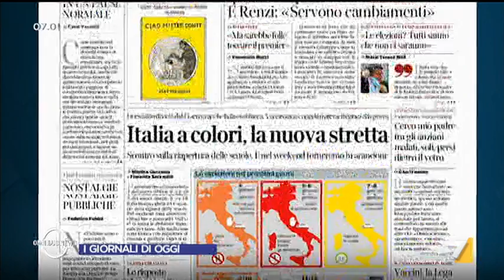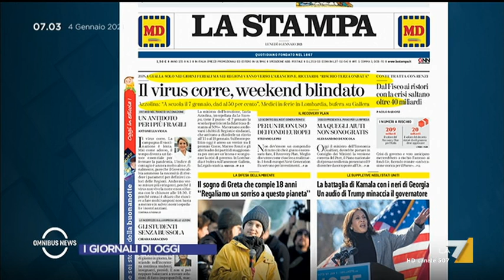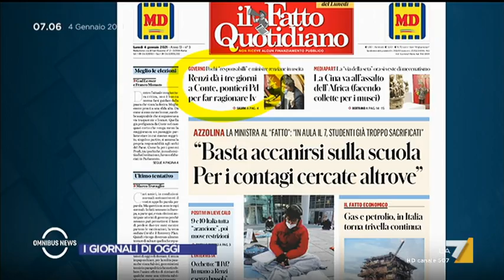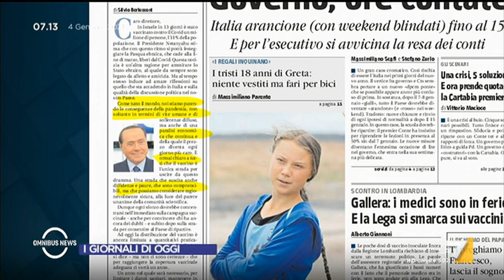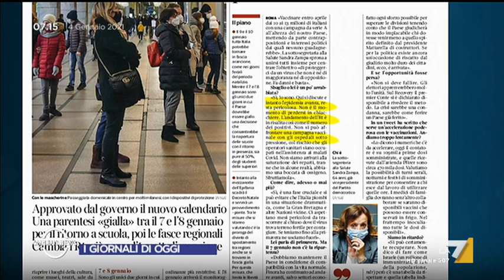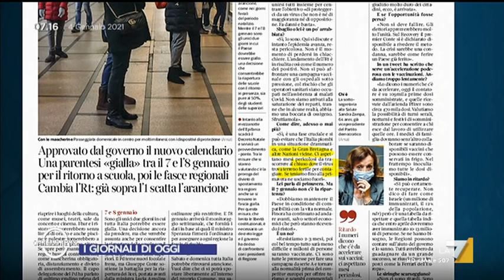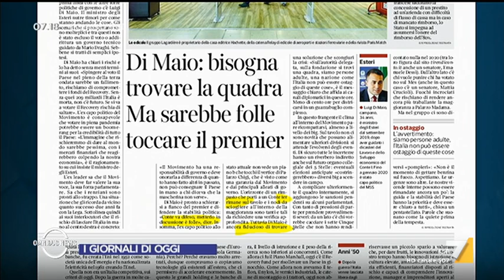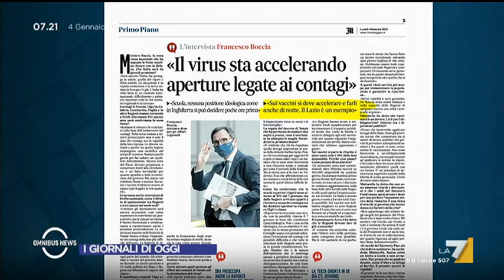Omnibus News 04/01/2021